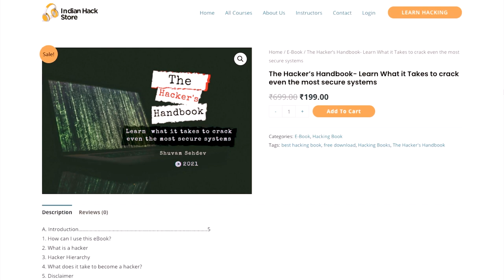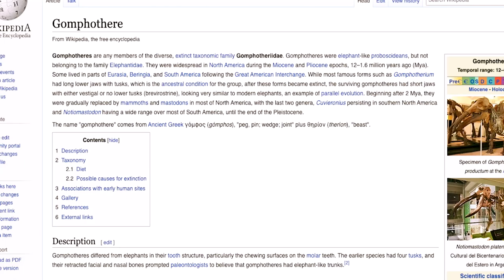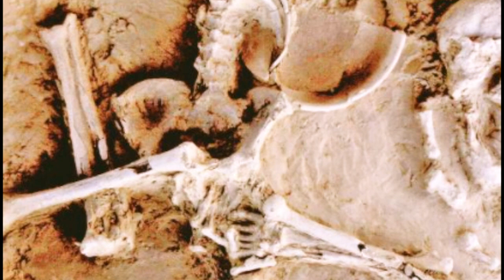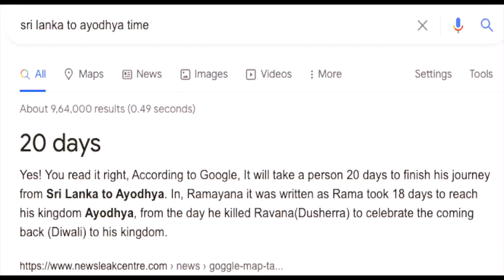Advance Technologies Used in Mahabharat and Ramayana (WITH PROOFS)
Bhramastra Jaise aur bhi advance Technologies thi jo Mahabharat aur Ramayana mein likhi gayi hai!
aje iss video mein apko mein proof ke sath Dikhaunga unnke picchy ki sachi!

Tuo Chaliye Mahabharat ki kuch stories sunte hai..
aur Ramayana was real or not pata lagate hai!

Mahabharat aur Ramayana Hamare Desh ki shann hai.. isse Mitne maat daina.. share Karo and Proud to be a Indian.